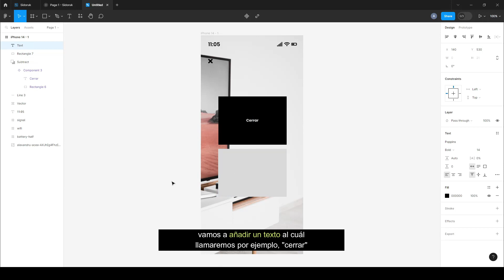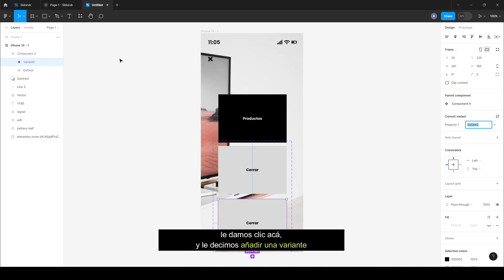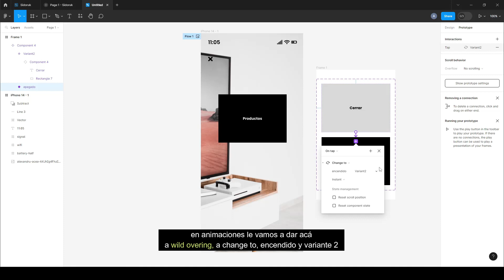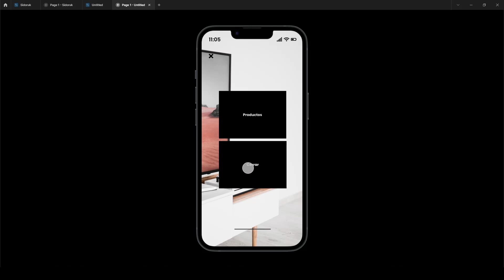✅ Deslumbra a tus usuarios: Cómo hacer botón animado efecto hover en Figma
¡Hola amigos! ❤️‍🩹
En este tutorial, te mostraremos cómo crear un botón animado con efecto hover utilizando Figma. Aprenderás a utilizar las herramientas de animación disponibles en Figma para dar vida a tus diseños y agregar interactividad a tus botones. Te guiaremos paso a paso en la creación de las diferentes etapas de la animación, como el cambio de color, el aumento de tamaño o la incorporación de efectos de sombra, cuando el cursor se posicione sobre el botón. También exploraremos cómo ajustar la duración y la transición de la animación para obtener un efecto suave y atractivo.

Además, te proporcionaremos consejos sobre las mejores prácticas de diseño para crear botones atractivos y llamativos que destaquen en tus proyectos. Ya sea que seas principiante o tengas experiencia en Figma, este tutorial te ayudará a dominar las animaciones en tus diseños y agregar un toque interactivo a tus botones. ¡Descubre cómo hacer que tus diseños cobren vida con un botón animado con efecto hover en Figma! ¡No te lo pierdas!

► Atajos de teclado:

Windows:
• Ctrl + J | Duplicar capa.